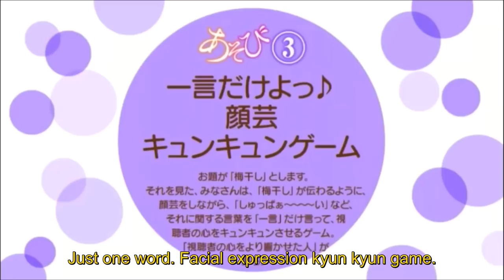[Eng Sub] Asobi Asobase cast plays more games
Cast from left to right:
Nomura Kasumi (CV:Kohara Konomi)
Honda Hanako (CV:Kino Hina)
Olivia (CV:Nagae Rika)